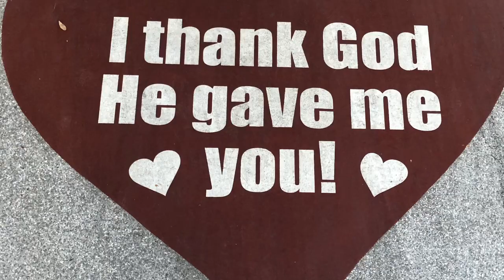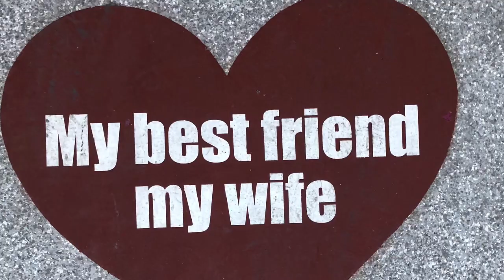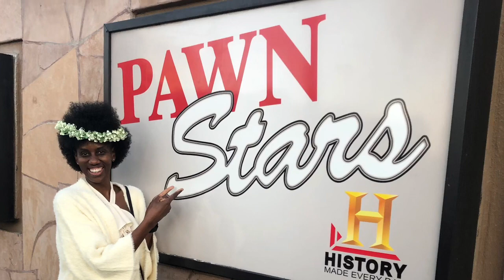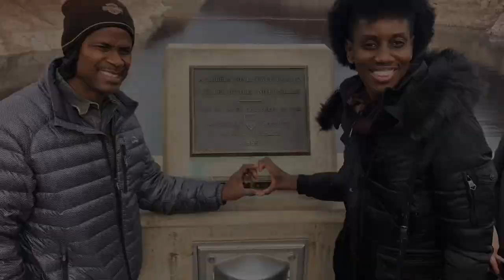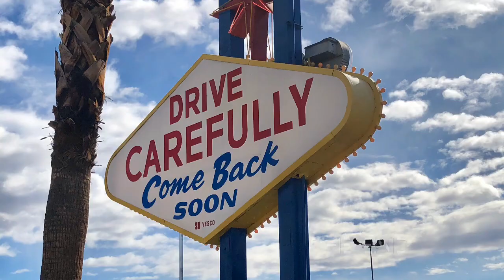Barry and Keesha Vegas wedding